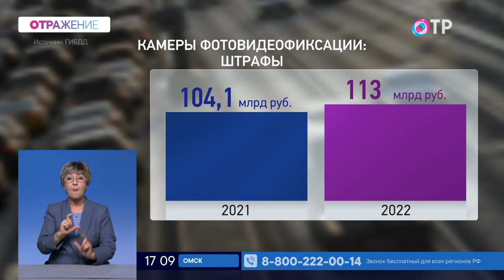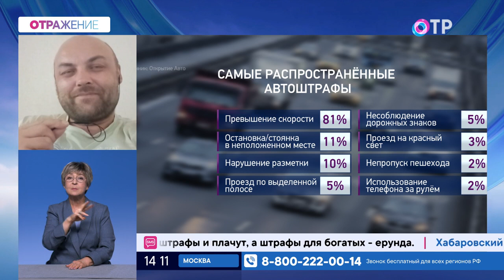Не оплатил штраф - лишился прав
ГОСТИ

Петр Шкуматов член Общественного совета при ГУ МВД России по г. Москве

Не оплатил штраф - лишился прав. В Законодательном собрании Петербурга предложили приостанавливать право управления транспортным средством, когда у водителя накапливается 10 неоплаченных штрафов. Статистика утверждает, что «письма счастья» российским водителям приходят все чаще. Становится ли от этого безопаснее на дорогах?